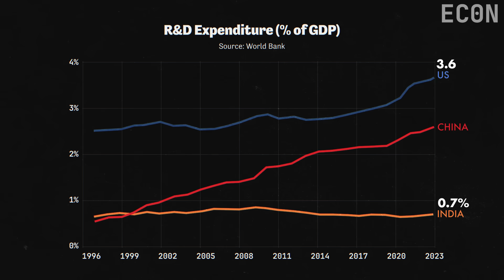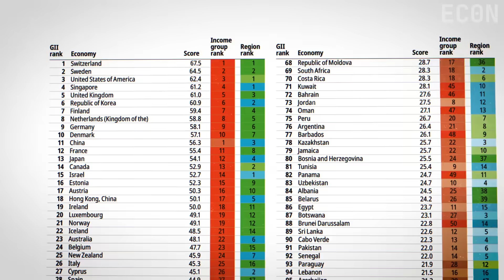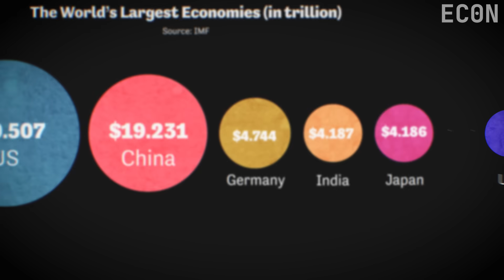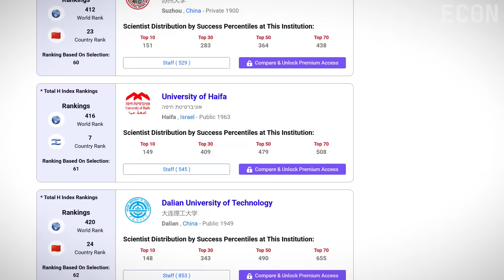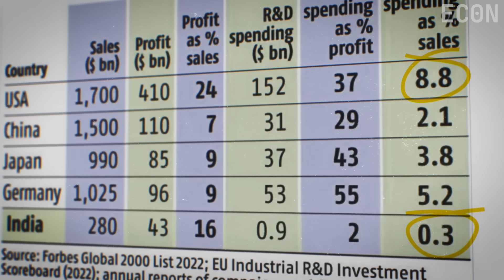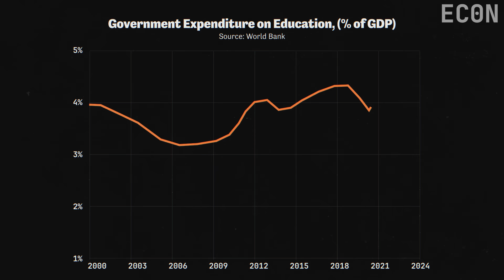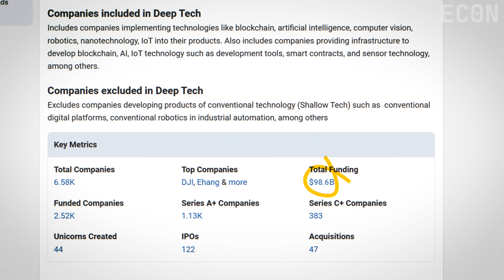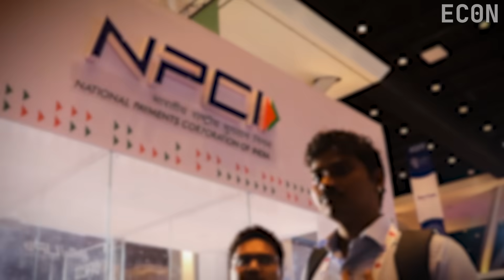Why Can’t India Innovate? | Economy of India | Econ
India is now the world's 4th largest economy, still lagging in innovation? The gap between India's economic growth and its low investment in R&D, its "assembly-only" manufacturing model, Indian firms unwilling to spend money and a massive brain drain. So, what's holding India back?

0:00 India’s R&D Challenge
0:39 Manufacturing Power or Just Assembly Hub?
2:32 Innovation Deficit and Missed Opportunities
4:07 India’s Tech Workforce, AI, and Startups
5:15 Policy, Talent, and Systemic Barriers
8:04 A Rare Bright Spot – UPI and the Road Ahead

Maps: Natural Maps by GEOlayers 3